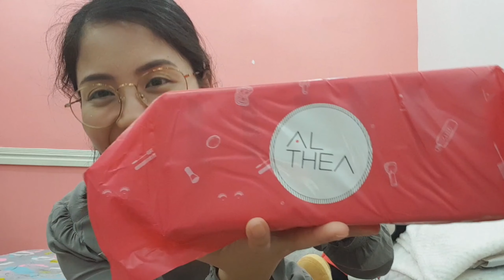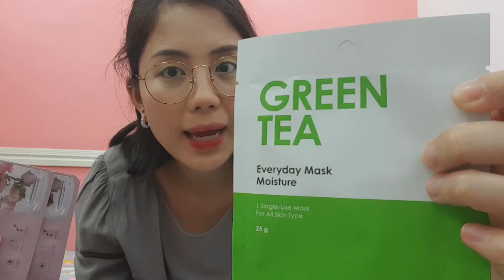VLOG 18: 7 PCS. SKIN CARE PRODUCTS FOR ONLY 1,330 PESOS! (SUPER SULIT ALTHEA HAUL) | itsmerenie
Hi guys!

Products included in the Step Right Up Beauty Box (1,330 PHP):

1. Son & Park: Beauty Water (340 ml)
2. dear, Klairs: Rich Moist Soothing Serum (80 ml)
3. Althea - Skin Relief Calming Cream (80 ml)
4. Mamonde - Flower Lab Essence Mask (2 sheet)
5. IOPE: Hyaluronic cream (sample)
6. Laneige: Water Sleeping Mask (sample)

P.S. Feel free to adjust the volume according to your ears 😂

P.P.S. Watch in HD! 😉